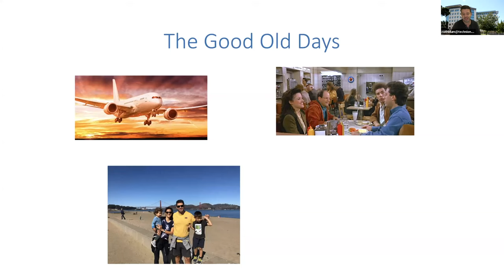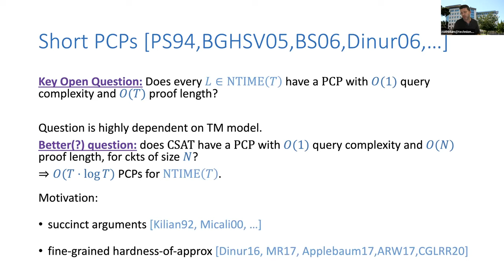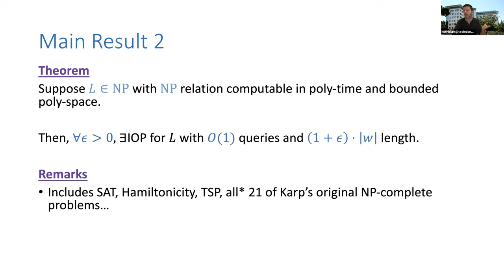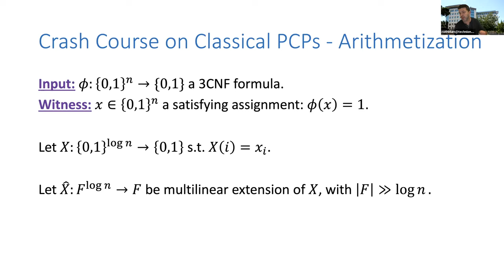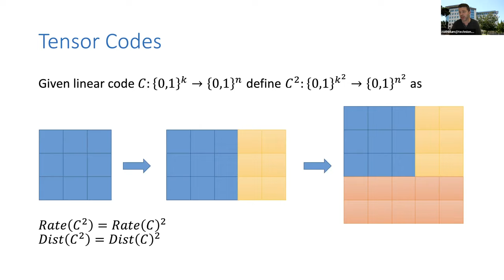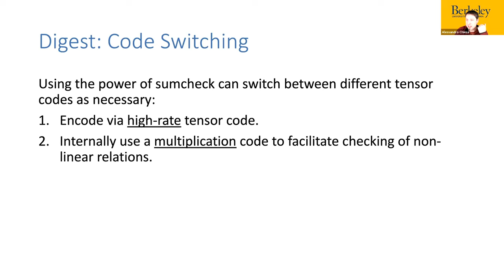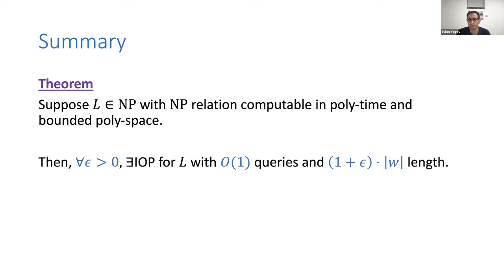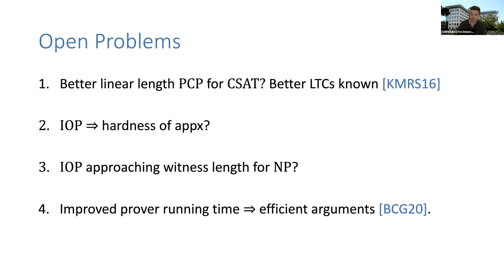Local Proofs Approaching the Witness Length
Ron Rothblum (Technion)
Proofs, Consensus, and Decentralizing Society Reunion